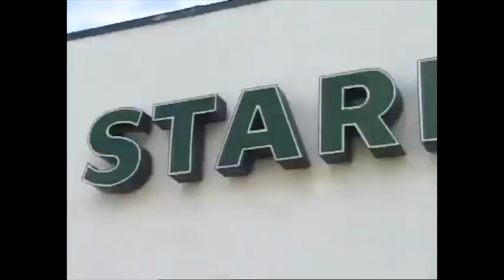Day in the life with AVE and Dyrdek (The DC Video era)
I feel like these clips are kinda rare so I thought I'd post this. This footage was spread out throughout the video "Logic - Issue 13: Death of a Video Magazine". Enjoy.